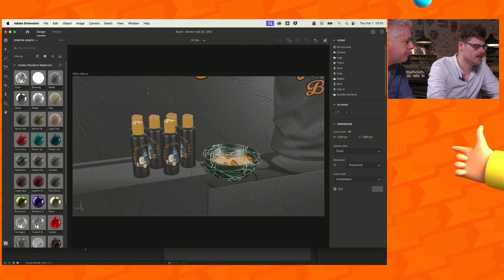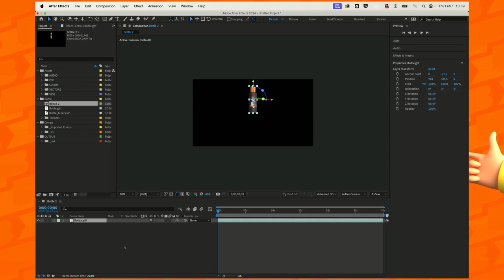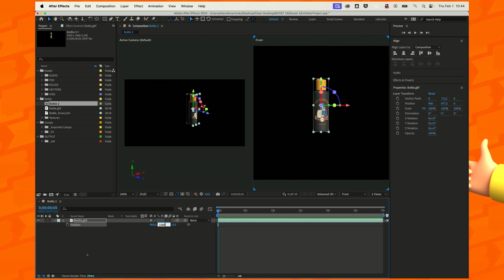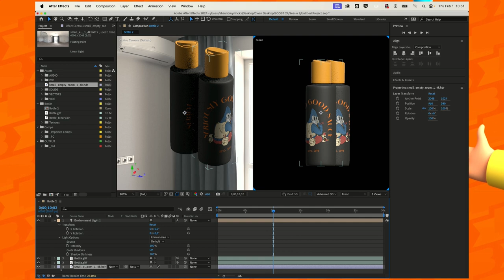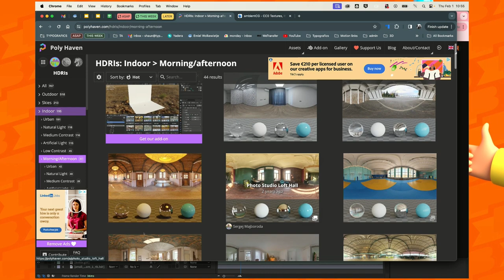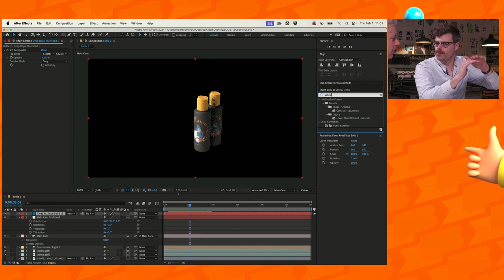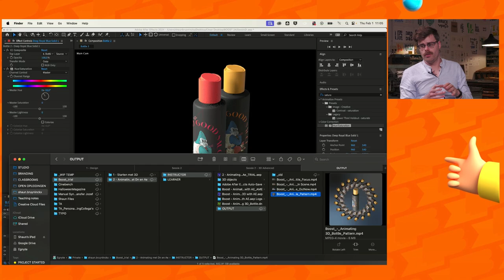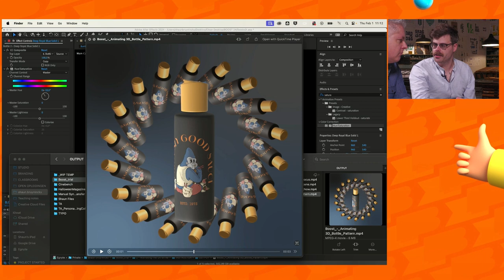BOOST24 - 3D Advanced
Deze vervolgsessie voelt als een actiefilm voor je ontwerphanden, proef waar
 je overal heen kunt met 3D. De nieuwste After Effects updates om 3D objecten
 te animeren, krijg je van Shaun. Deze stelt je in staat om custom 3D objecten te
animeren, helemaal klaar voor de billboards op Times Square. Laat je
 vervolgens door Chris meevoeren door de verrassende 3D mogelijkheden
binnen het video domein.